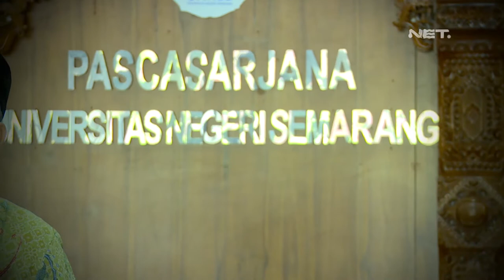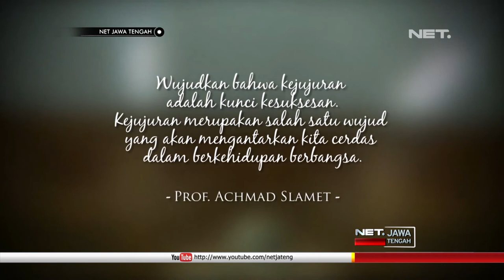Kejujuran Jadi Salah Satu Upaya Jadikan Bangsa yang Cerdas - NET JATENG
Etos kerja positif demi kemaslahatan bersama , diperlukan dalam upaya menjadi bangsa yang cerdas. Salah satunya adalah kejujuran yang merupakan salah kunci kesuksesan. Berikut catatan Profesor Achmad Slamet, Direktur Pascasarjana Universitas Negeri Semarang.